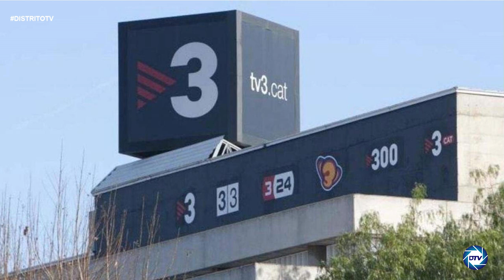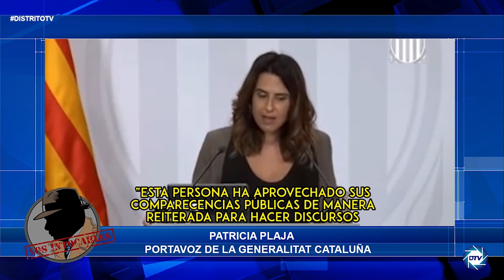Sergio Fidalgo:El nacionalismo es como la peste, contagia CATALUÑA, hay que acabar con la enfermedad